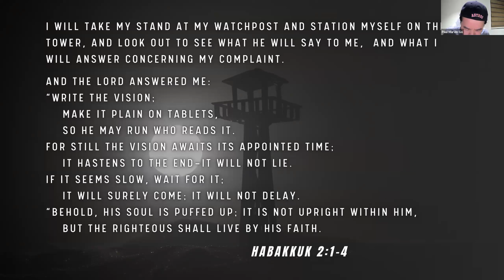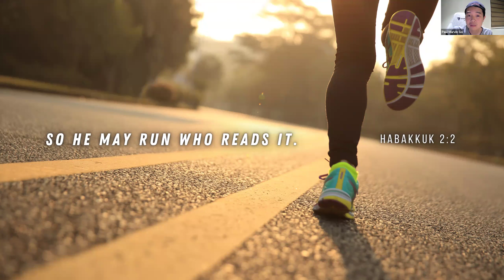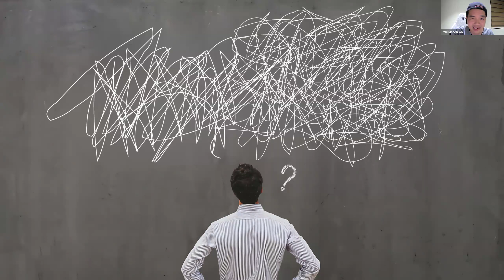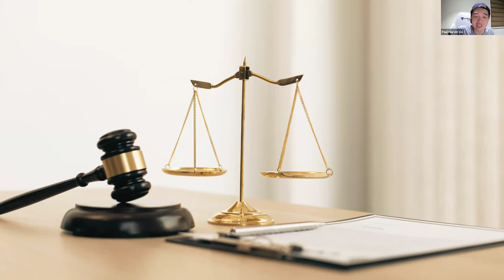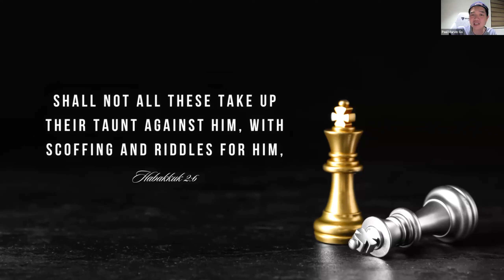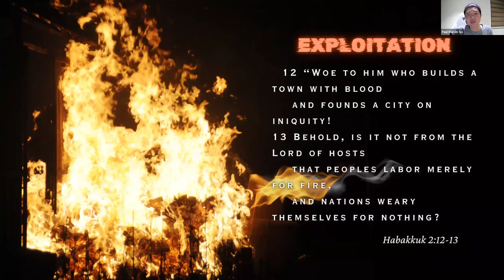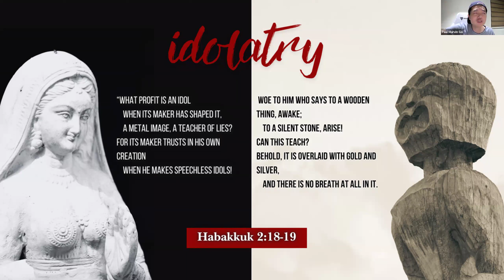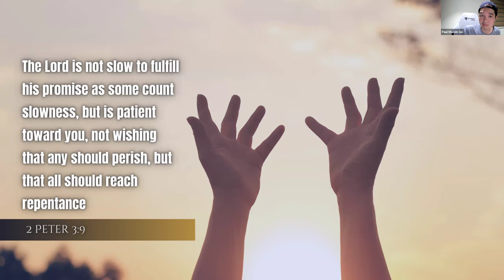Let all the Earth keep silent (Habakkuk 2:2-20)